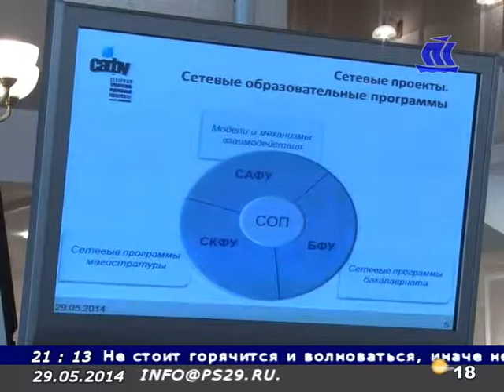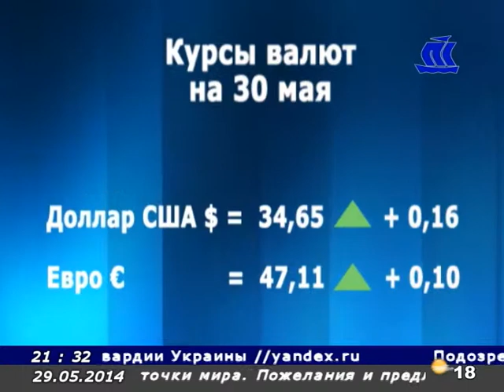Панорама Севера 29 05 14